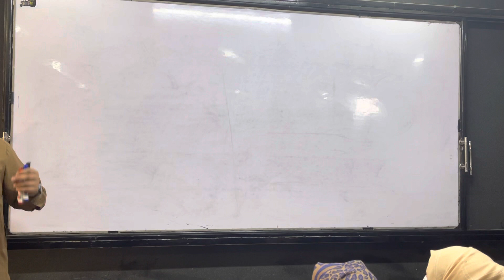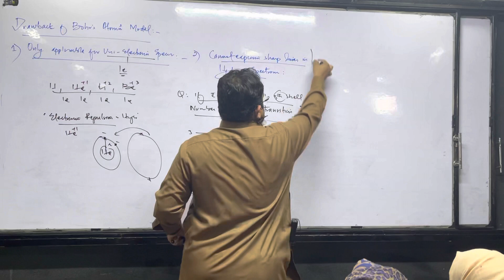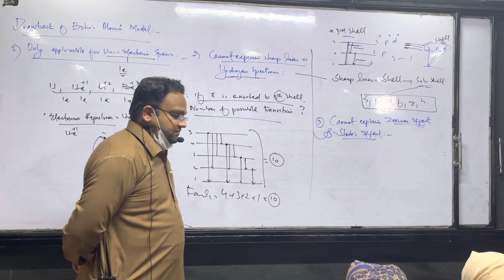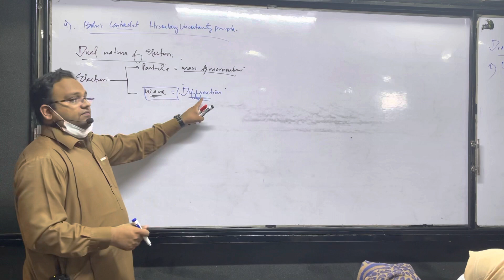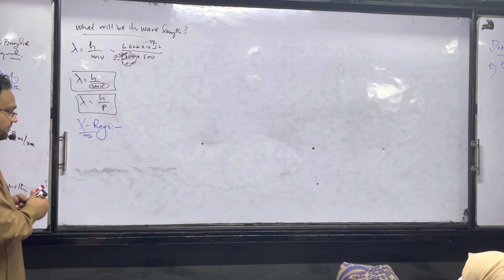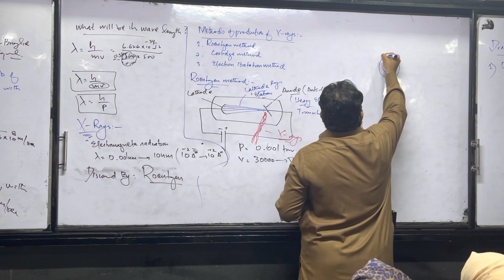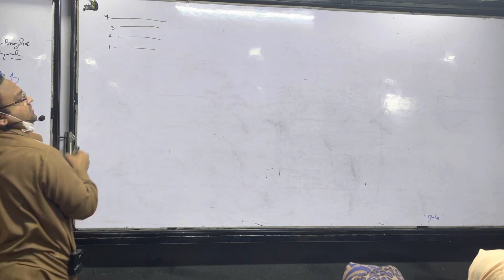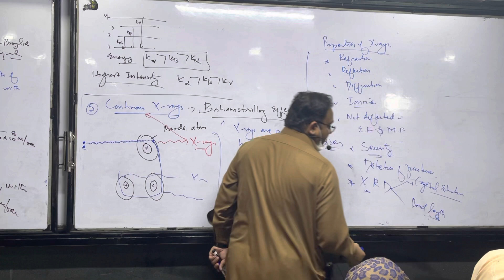1st year Chap # 2 Atomic Structure, Drawback of Bohr part 2 by Waqar Baig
This lecture contain Drawback of Bohr’s Atomic model , dual nature of electron and X Rays